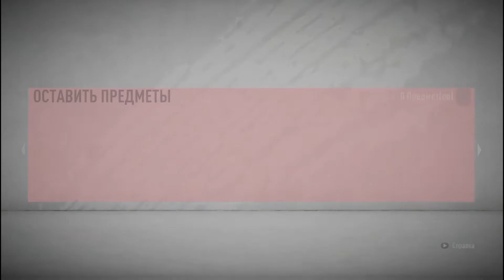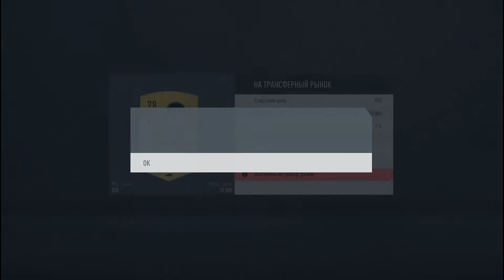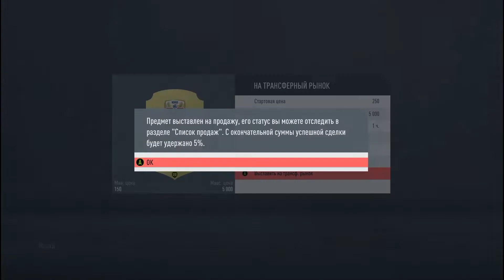Паки в Понедельник FIFA 20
Итоги второго турнира Викенд Лиги и награды за пред заказ.